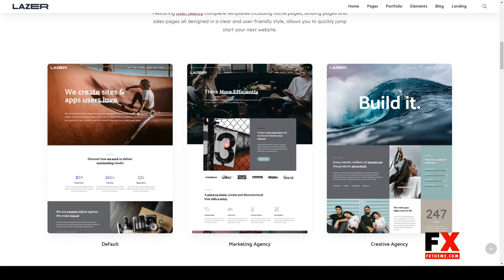Lazer - Creative Multi-Purpose WordPress Theme 14 business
Compatible With Visual Composer 5.1.x, WPBakery Page Builder 6.1.x, WPBakery Page Builder 6.0.x

 Columns 4+

 Layout Responsive

 Tags agency, blog, business, company, corporate, creative, modern, one page, page builder, photographer, portfolio, professional, slider, studio